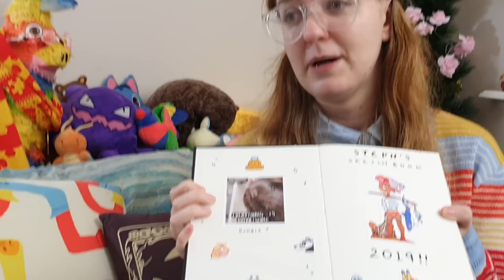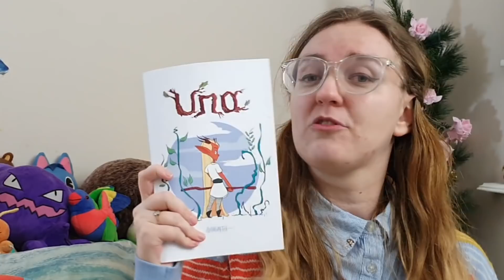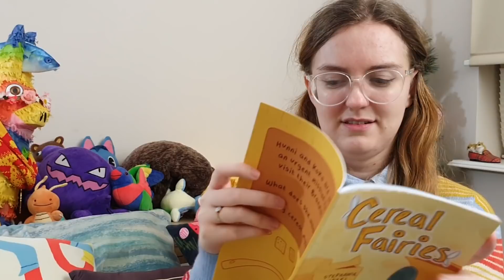Why we haven't uploaded for a .. year?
wow it has been a minute, hello!!! Everything has changed so much since we last uploaded a video. Even the process of uploading the videos to youtube has changed LOL. I have much to learn!! P.S I made a comic AAAaa

- Steph's zine, Doodles and Me

LINKS